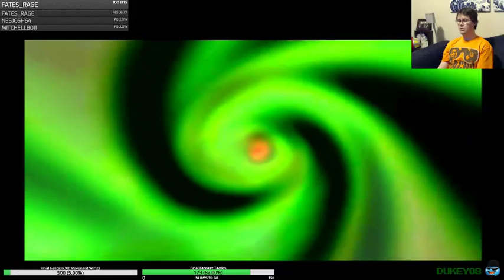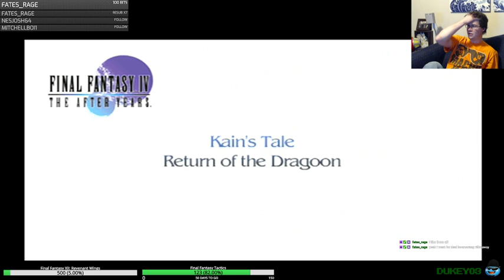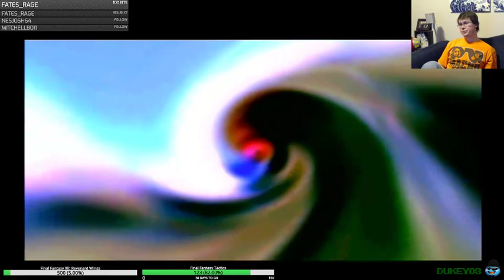THE GRIND: Final Fantasy IV The After Years (Part 8)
In part 8 of my FFIV The After Years stream we finished off Porom's Tale and started Kain's Tale!